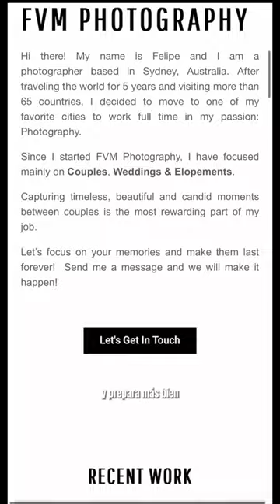Como volver tu negocio de fotografía más PROFESIONAL